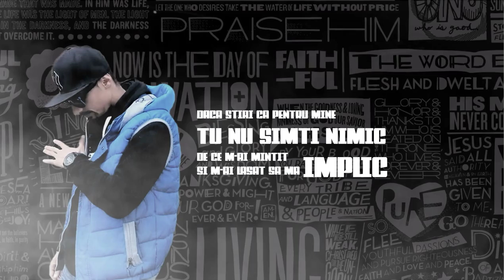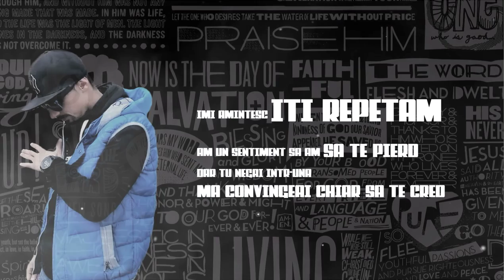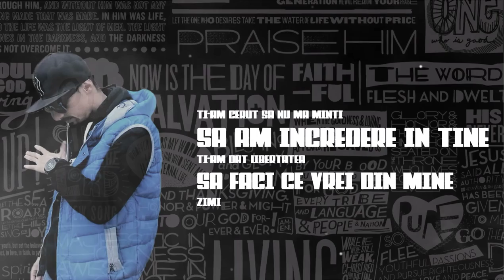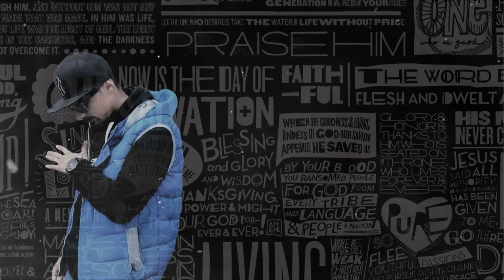D.B.S. & MaxMan - Daca stiai feat K-milla ( Lyric Video )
Vocal : D.B.S. / MaxMan / K-milla
Text: D.B.S. / MaxMan / K-milla
Recording : Beat Studio Braila
Mix/Master: D.B.S.
ArtworK: Angelo Video by D.B.S.

Drepturi rezervate : Beat Studio Braila